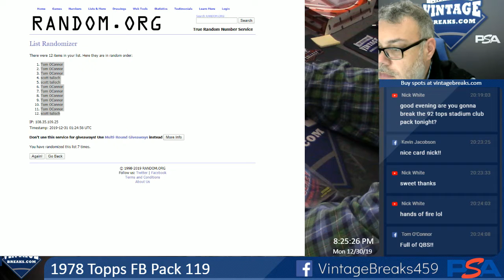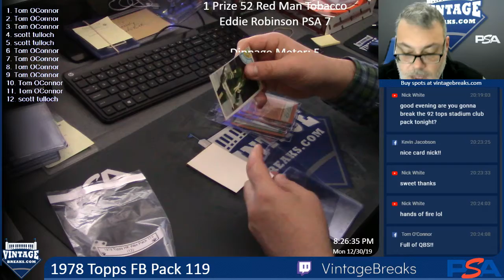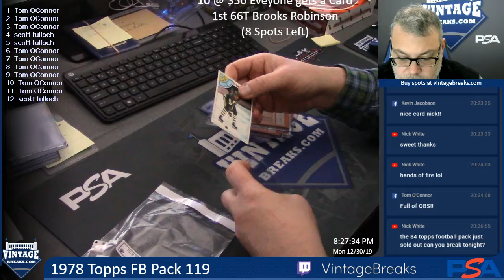12-30-19 1978 Topps FB Pack 119 Break Opening Video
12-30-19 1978 Topps FB Pack 119 Break Opening.